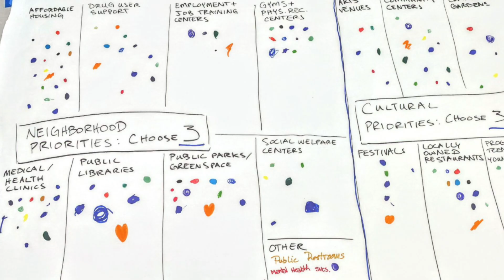Capitol Area Finding Our Voice